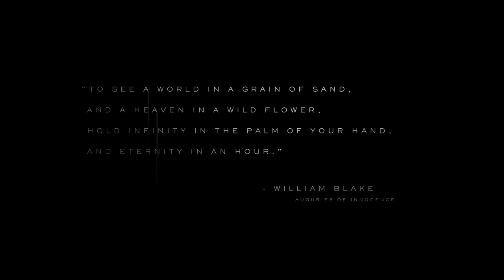Death Stranding | I'll Keep Coming | Fan Trailer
A short trailer featuring scenes from all gameplay videos and trailers released so far. Featured song is "I'll Keep Coming" by Low Roar.